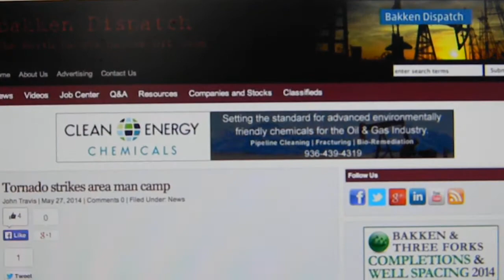Watford City Tornado North Dakota 5/27/2014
A tornado that touched down in a worker camp in the North Dakota oil patch was caught on video by a horrified witness as it tore through the encampment.